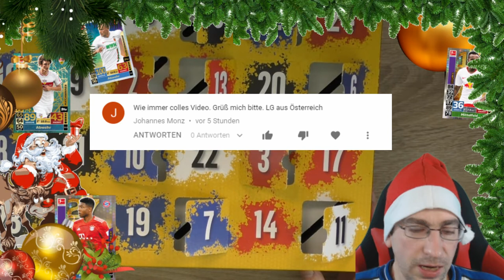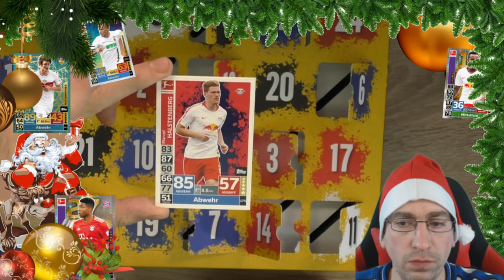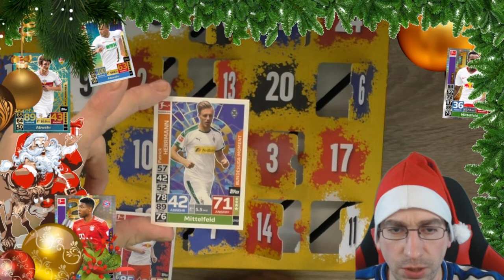Match Attax Adventskalender - Türchen 14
Türchen Nummer 14 wird geöffnet des Match Attax Adventskalenders!

 Andreas Stürmer
 Postfach 12 21 31
 55743 Idar-Oberstein